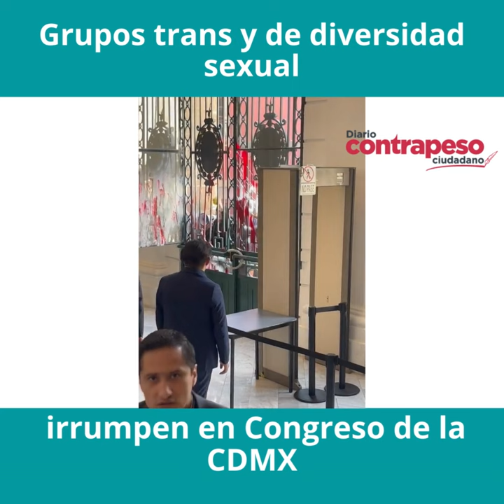Grupos trans y de diversidad sexual irrumpen en Congreso de la CDMX